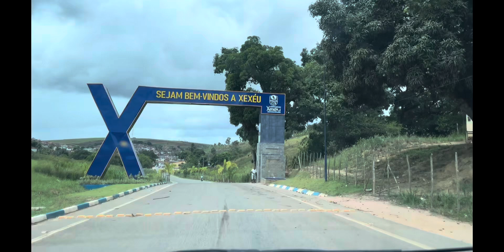CIDADE DE XEXÉU | PE | Vídeo mais atual da Cidade 👉 veja:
Xexéu é um município brasileiro do estado de Pernambuco localizado na região da Mata Sul, na Região Nordeste do Brasil, sendo o 7° município mais povoado da região imediata de Palmares. Tal cidade foi a responsável por ter construído o primeiro quilômetro de pavimento ecológico da América Latina, isso em 2021, no Distrito de Campos Frios. Apesar de suas inovações na urbanização, cerca de 34,96% de seus habitantes vivem em áreas rurais, segundo o Censo de 2010 do IBGE.